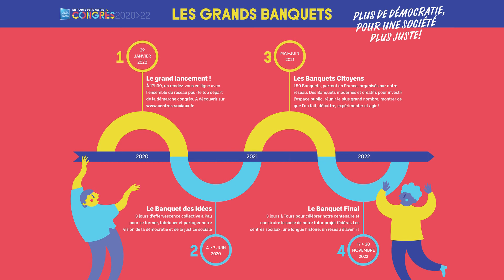La Mise en bouche : 4 - Interview Sébastien